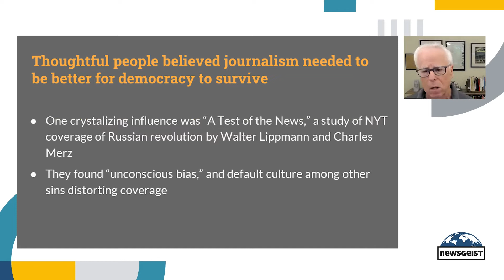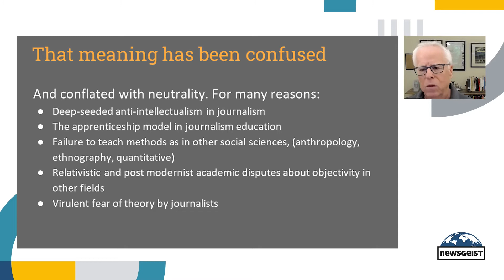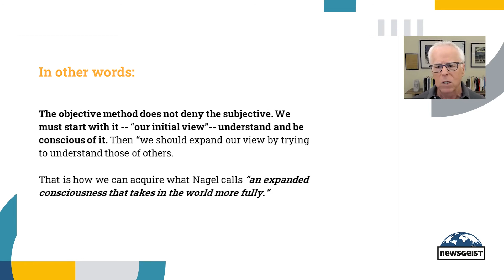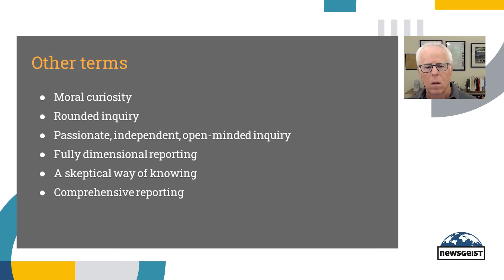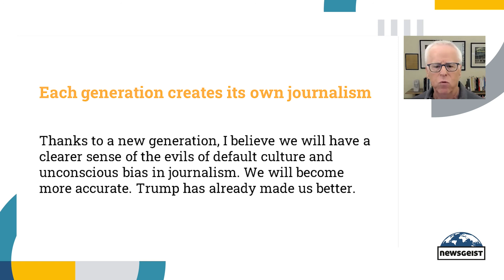Tom Rosenstiel - Newsgeist Virtual 2021 Ignite Talk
The Future of Objectivity